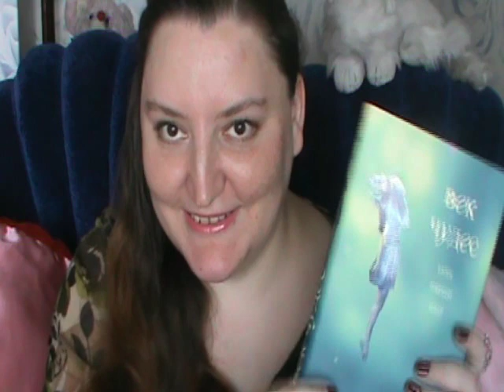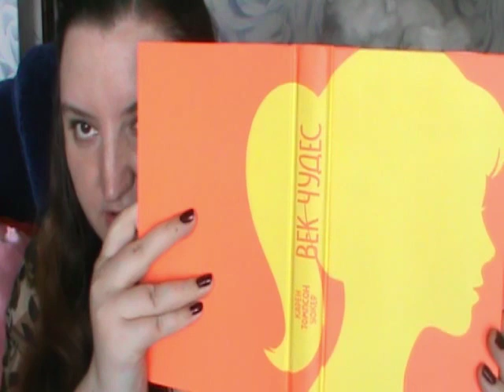Анкетное видео (tag) - Социальные сети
Вопросы:

Twitter: Ваша любимая короткая книга;
Facebook: Книга, которую вас заставили/вынудили прочитать;
Tumbler: Книга, которую вы прочитали до того, как ее начали читать все;
Myspace: Книга, которую вы читали давно, а потому не помните понравилась она вам или нет;
Instagram: Книга, обложка которой была так красива, что вы немедленно выложили ее фото в инстаграм;
YouTube: Книга, которую бы вы хотели увидеть экранизированной;
Goodreads: Книга, которую вы всем рекомендуете.